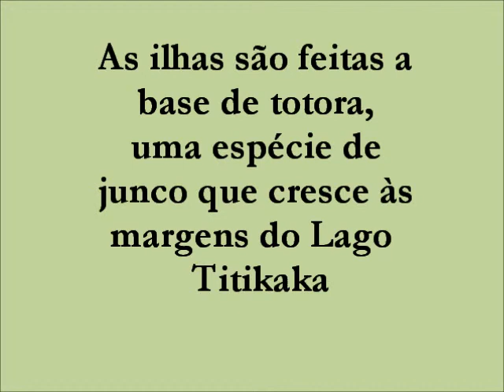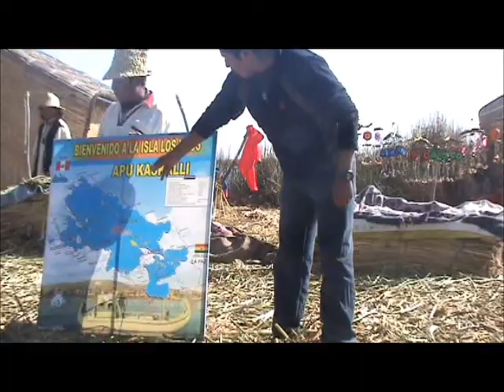Isla de Uros - Lago Titikaka - Perú.wmv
As Ilhas flutuantes de Uros, estão situadas no Lago Titicaca, e são construídas com totoras, planta nativa do Lago e podem durar até 40 anos. Segundo a lenda, Manco Capac, o primeiro Inca, e sua esposa Mama Ocllo saíram das águas do Titicaca para fundar o Império Inca. Os Uros que habitam as ilhas, seriam descendentes do casal real.